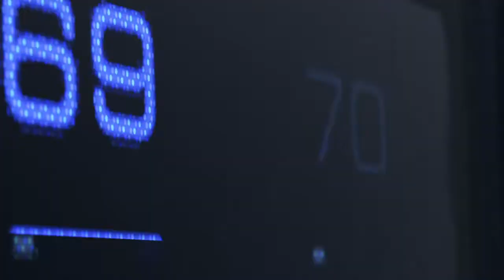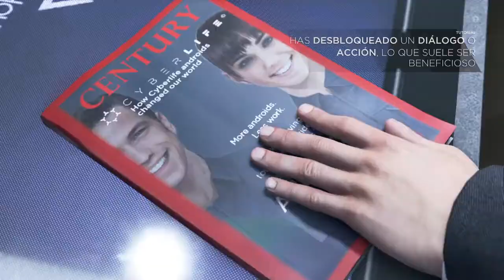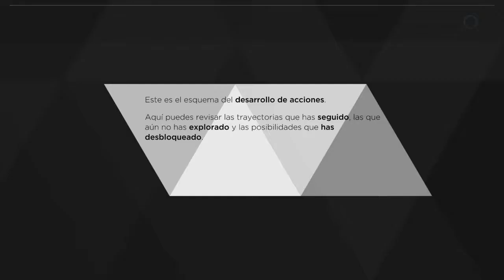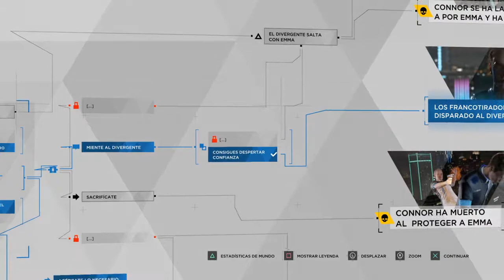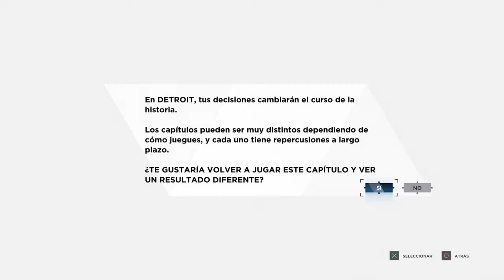Detroit Become Human - Gameplay Demo - (Sub Español / Voces inglés) - Sin comentarios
Gameplay de la demo de Detroit Become Human. En esta demostración controlaremos a Connor para intentar salvar a una niña que ha sido tomada como rehén por un androide.

Detroit: Become Human es un próximo videojuego de aventura gráfica y acción, desarrollado por Quantic Dream y publicado por Sony Interactive Entertainment, en exclusiva para la consola PlayStation 4.1​ Su lanzamiento será el 25 de mayo de 2018.2​3​

El argumento del videojuego se sitúa en un mundo futurista donde los androides, con auténtica apariencia humana, comienzan a desarrollar sentimientos y emociones humanas, lo que deriva en un problema para los humanos.

Juego: Detroit Become Human
Desarrolladora: Quantic Dream
Distribuidora: Sony Interactive Entertainment
Director: David Cage
Escritores: David Cage y Adam Williams
Plataforma: PlayStation 4
Fecha de lanzamiento: 25 de mayo de 2018
Género: Aventura gráfica